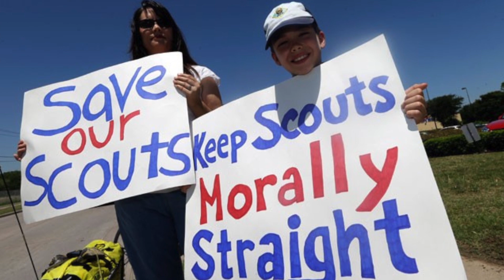FAMILY-FRIENDLY PORNOGRAPHY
In today's Guyism Speed Round, Katie Nolan discusses a mother-daughter porn duo seeking a father and son, diet soda's similarity to meth, and more!